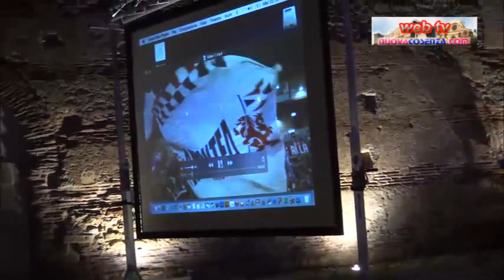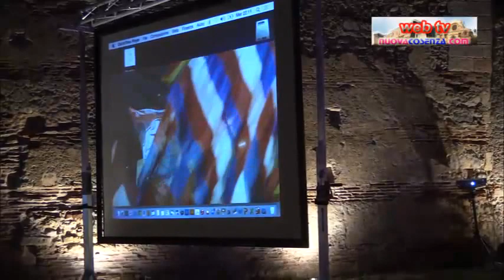Presentazione Cosenza Cacio 2015/2016 al Castello Svevo